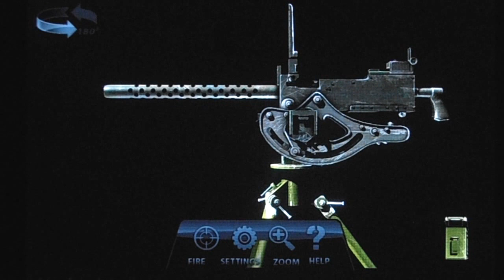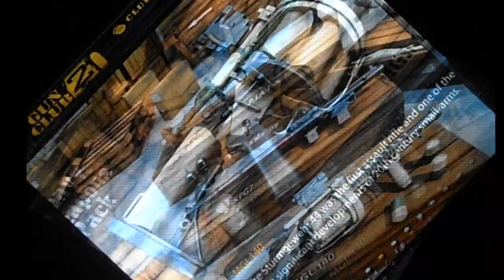Gun Club2 Heavy weapons pack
Weapons: RPG 7,P.I.A.T.,MGL 140,Barrett M82,Bren 303 MK,Browning M1917A1